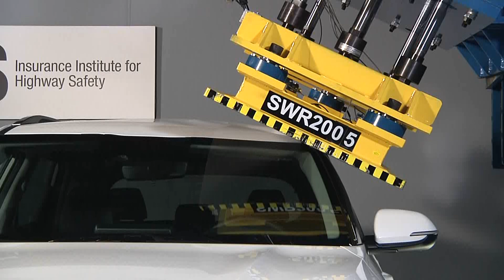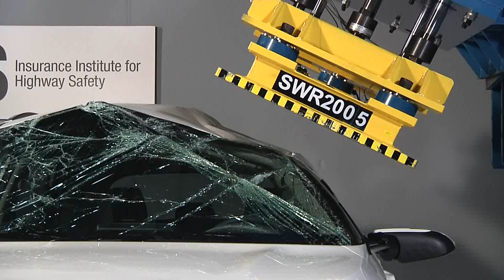2021 Kia Seltos roof strength test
Rating:Good